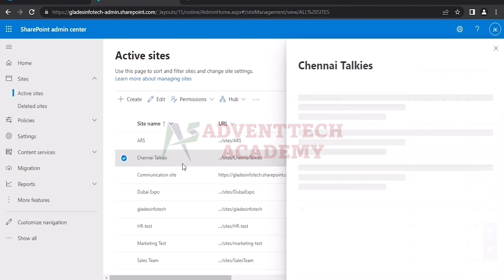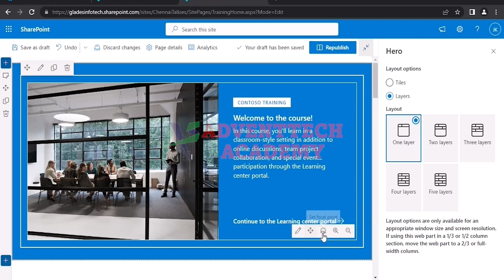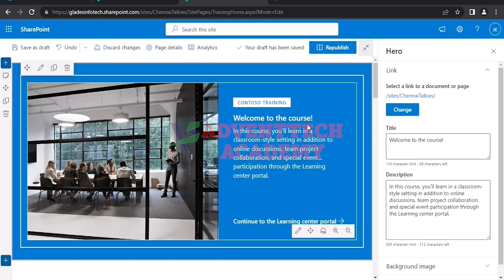M365 Admin | EP44 | Microsoft 365 Administration in Tamil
M365 Admin | Microsoft 365 Administration in Tamil